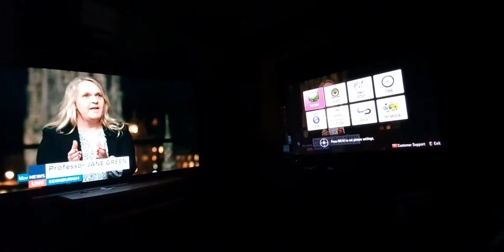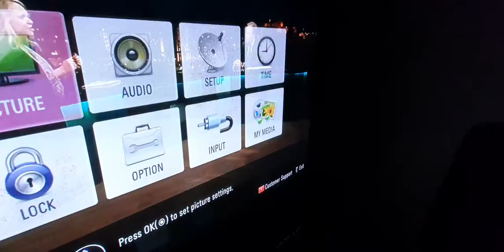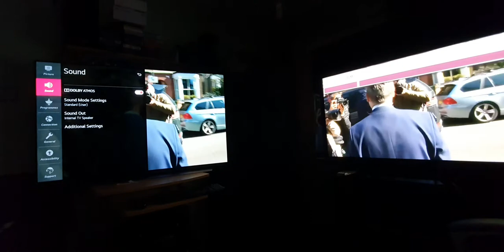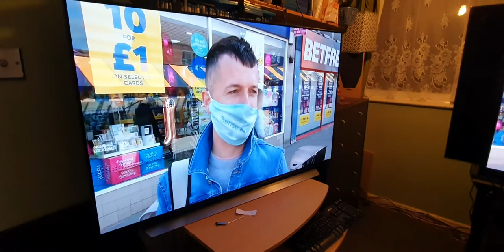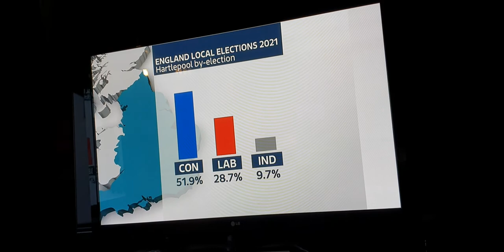LG CX 55 inch OLED TV VS 42 inch LG Plasma TV picture is much more reflective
7 May 2021